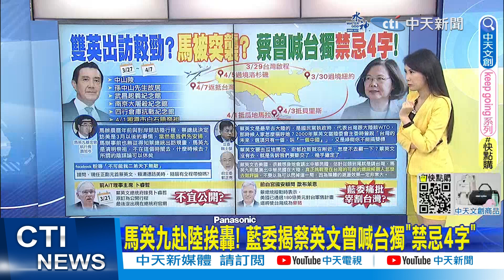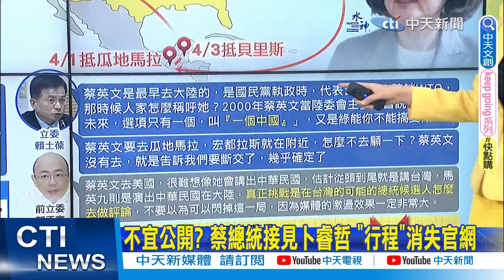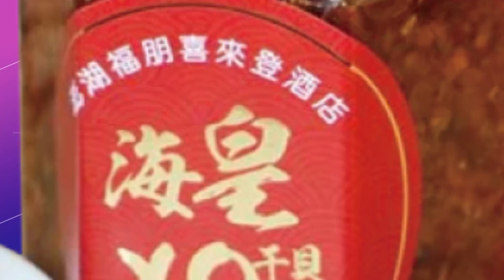【每日必看】馬英九赴陸挨轟! 藍委揭蔡英文曾喊台獨"禁忌4字"｜雙英出訪 郭:真正挑戰是可能的總統候選人怎評論 20230323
00:00 馬英九赴陸挨轟! 藍委揭蔡英文曾喊台獨"禁忌4字"
04:37 雙英出訪 郭:真正挑戰是可能的總統候選人怎評論